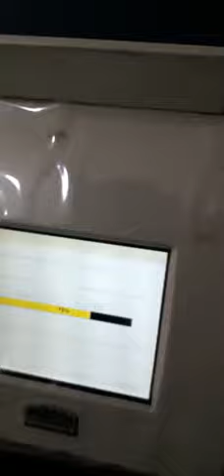Desktop Density Meter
How to use a Benchtop Density Measuring Device to measure Density of Liquids in your laboratory.